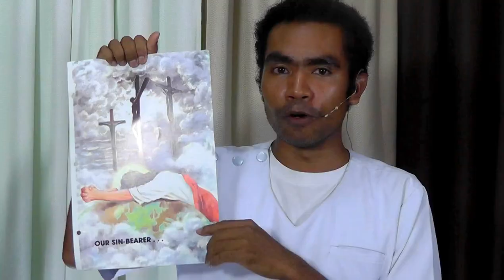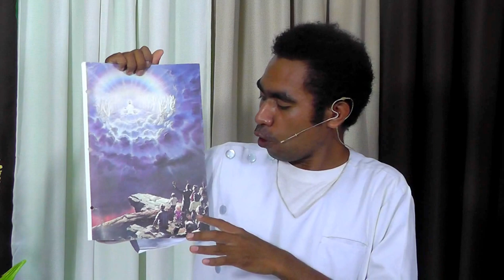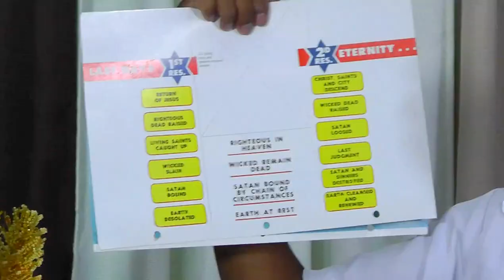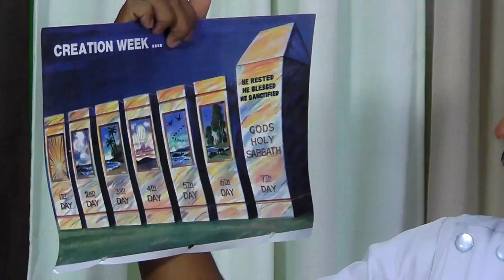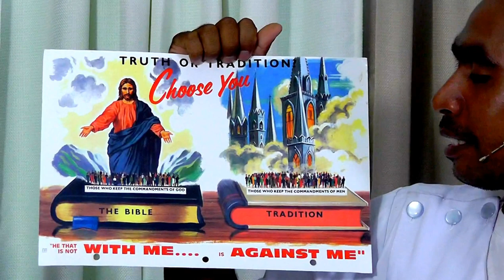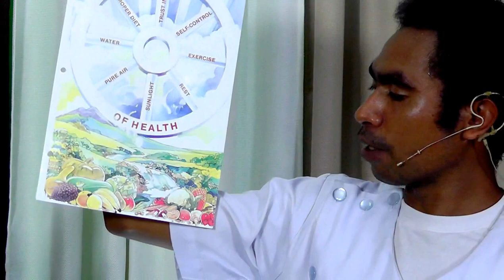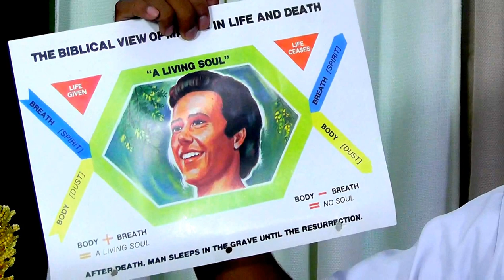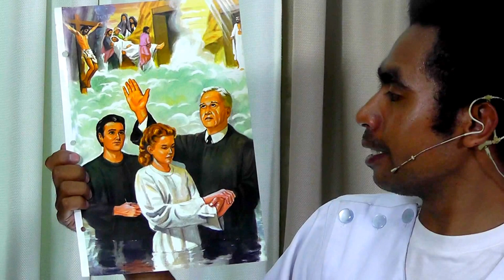sda fundamental beliefs [tagalog & english sermon by indonesian] - yopi nomleni